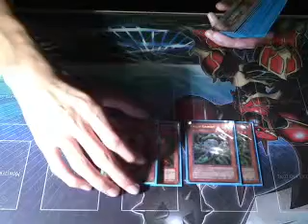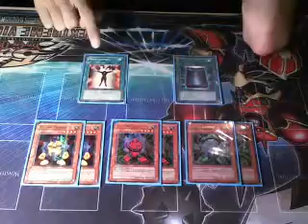Deck Discussion: Exceed Gadgets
LMK which card I should run in the maim deck...